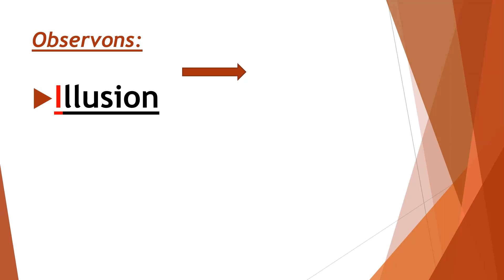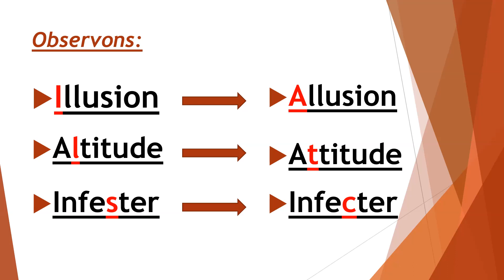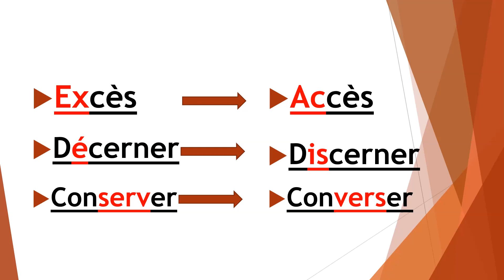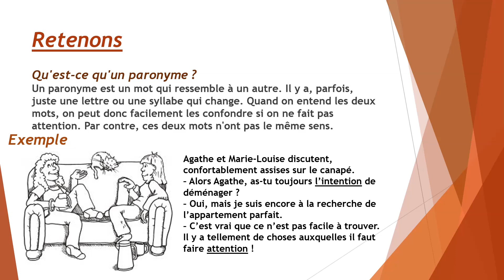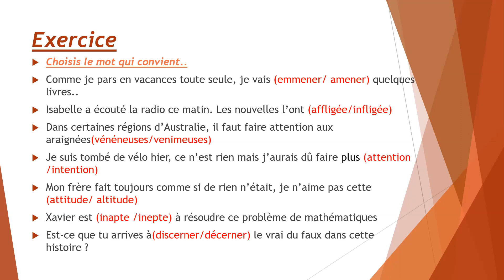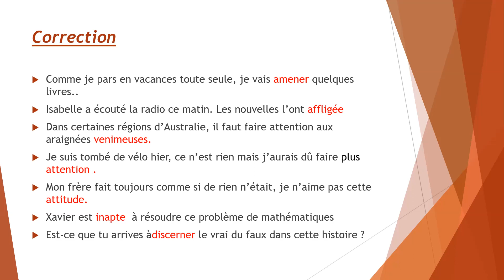FRANÇAIS 1°APIC:LES PARONYMES ./PROF BOUCHRA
FRANÇAIS 1°APIC